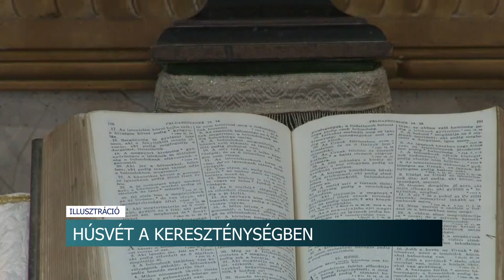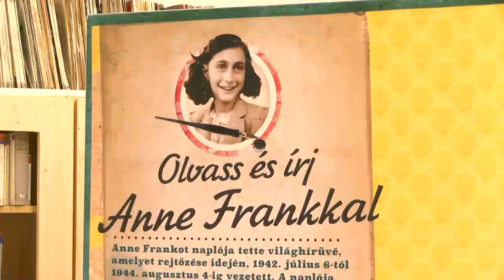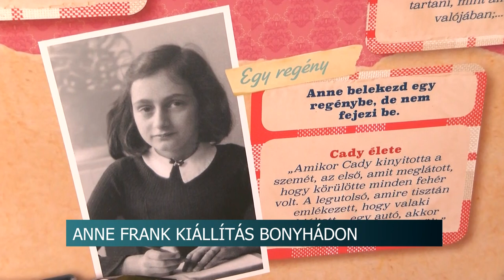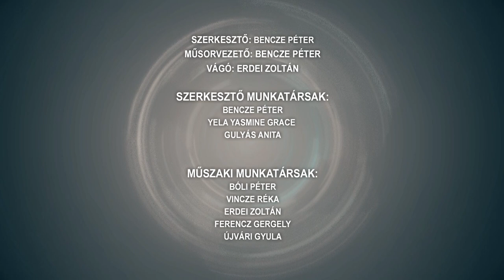Híradó - 2023.04.06.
Tartalom:
- Húsvét - a keresztény egyház egyik legjelentősebb ünnepe
- Új falugondnoki busz Varsádon - a Magyar Falu Program pályázatán nyert a település
- Jövő hét szerdáig tart az oktatási intézményekben a tavaszi szünet Tolna vármegyében
- Tojásfát állították Bonyhádon - régóta őrzik a néphagyományt a helyi németek
- Kétszer fogták el három nap alatt - lopásért és garázdaságért is felelnie kell a férfinak
Regionális hírek:
- Népszokások, hagyományok - Fontos ünnep volt a húsvét eleink idejében
- Sonkafesztivál Kaposváron – minden az ünnep finomságairól szólt a piacon
- 56 zsáknyi plüss gyűlt össze abban az akcióban, amit egy pécsi édesanya indított el
- Olajszentelés, papi fogadalmak megújítása és utolsó vacsora - Nagycsütörtök a katolikus egyházban